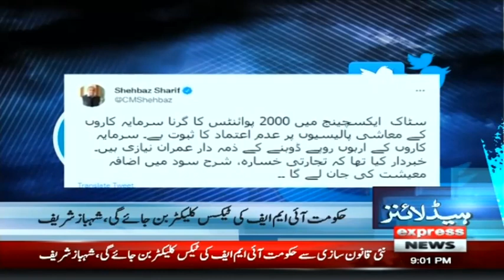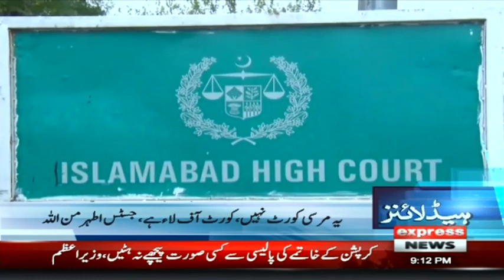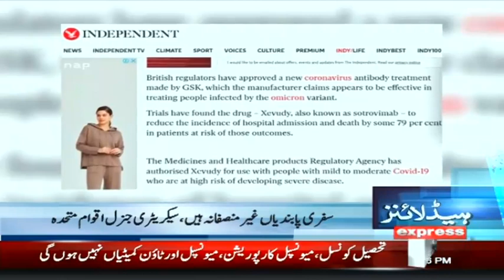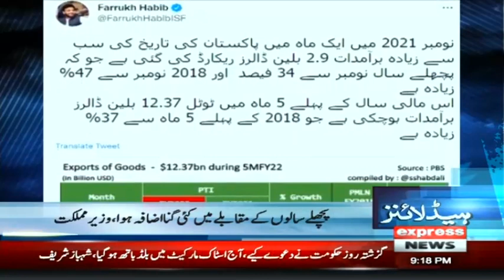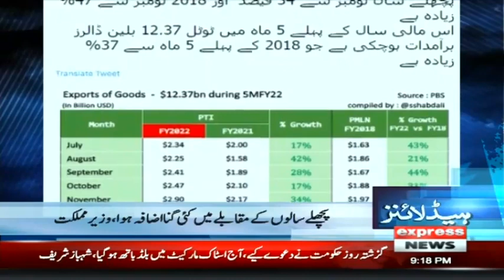Unbelievable Statement By Chaudhry Sarwar | Headlines 9 PM | 2 December 2021 | Express News | ID1I